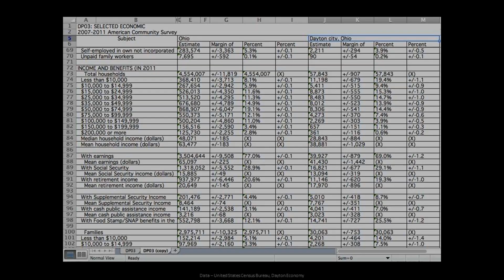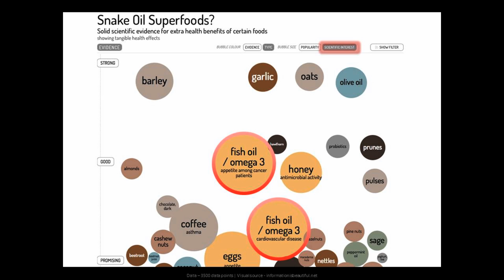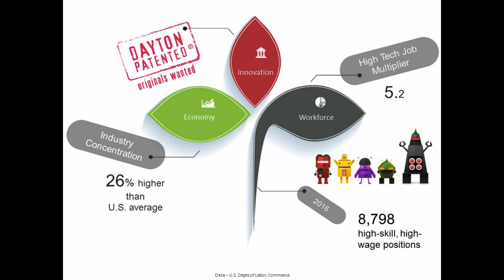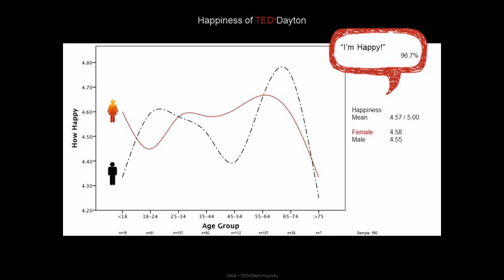Beautiful data: Shu Schiller at TEDxDayton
Shu Schiller is a professor of information systems at Wright State University. She teaches various topics about information technologies and how they help make businesses better. She has a passionate interest in improving communication and collaboration in today's highly networked society. In a world where countless machines and electronic devices are creating and exchanging enormous amount of digital information beyond our comprehension, powerful technologies can help us to better understand ourselves and the world around us. Data analytics not only improve our insights but also provide meaningful and relevant evidence for actions that can change our lives and the world we live in.